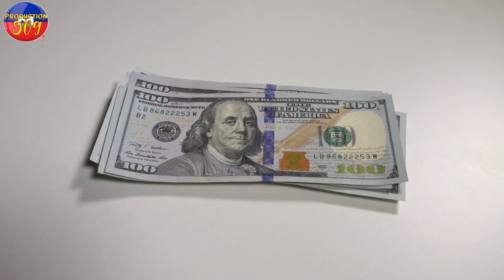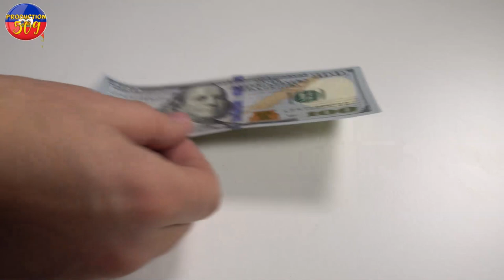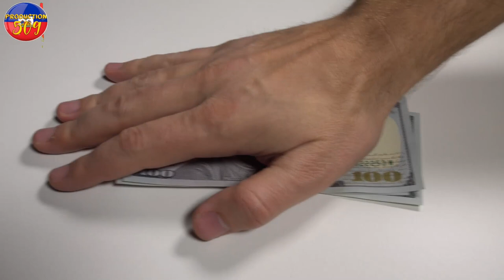KOMISè MUSCADIN Atake Chèf Gang Ti Lapli Li Fezyè 2 Bandi pou li Men Kijan Bandi Gaspiyay Mouri pèp